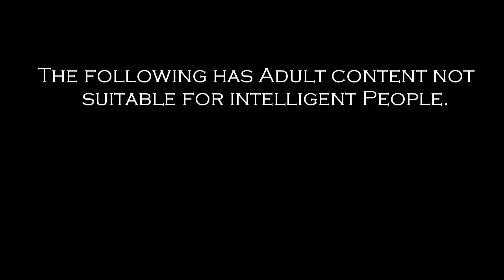Dana & Chelsea Wheeler Wedding!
Dana & Chelsea Wheeler tied the knot in Costa Rica on February 25th, 2015.